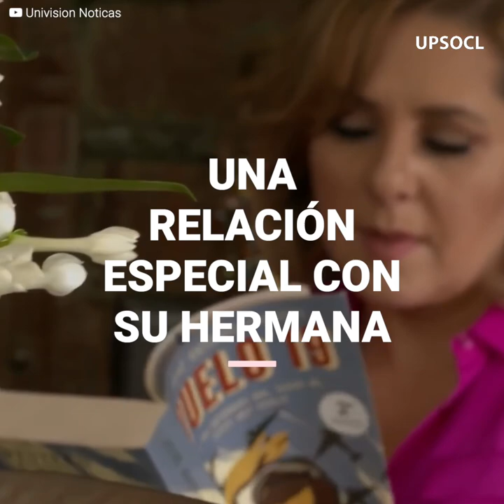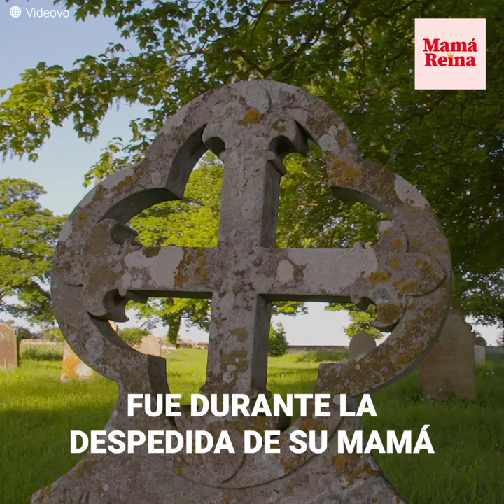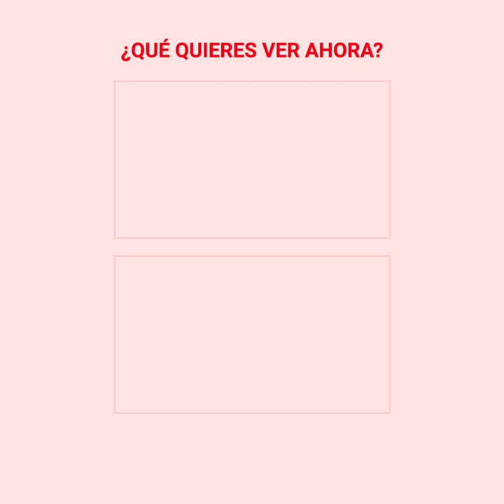Mujer descubre que su hermana es su verdadera madre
Ana Maria Canseco, una famosa presentadora de televisión, vivió el peor día de su vida a la edad de 12 años. Aún recuerda cuando se encontró a su querida mamá tirada en el suelo.

Lo que nunca pudo imaginar es que aquel día le sería revelado el mayor secreto de la familia que cambió su vida para siempre.